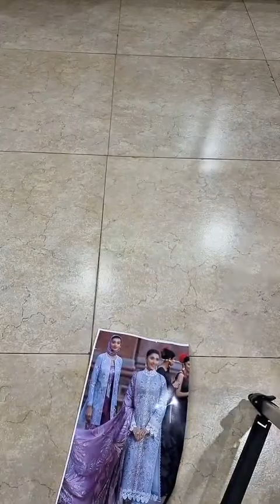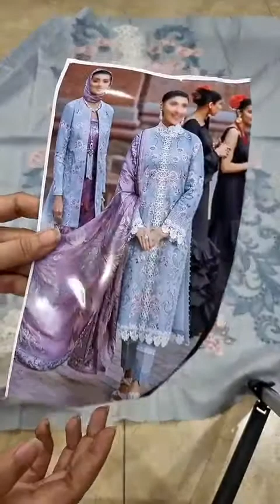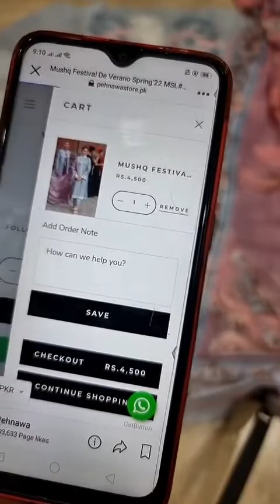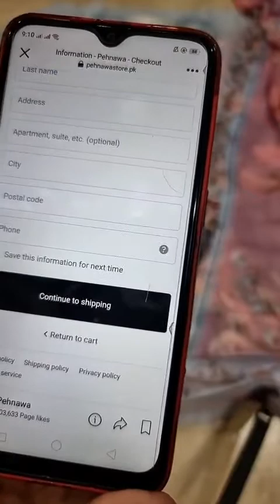Mushq Festival De Verano Spring’22 MSL#05 CAROLINA